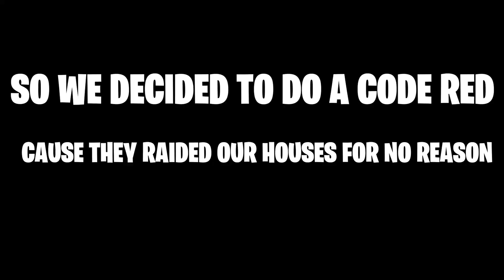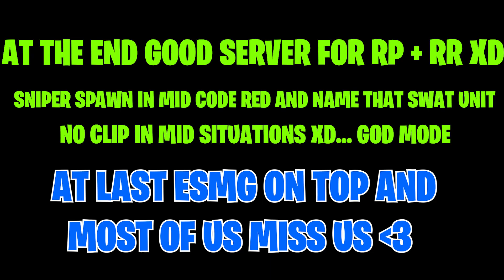Supermacy of Marabunta Grande In ATRP || MGs Ke OGs Forever Bitch!! 💙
This is a short montage of us Marabunta Grande against the Overpowered PD and Gangs 😂and yes the God Mode Admins who usually do no clip and sniper spawn in mid situations...
Video Credits:- Budhauuu
Note- At the end there is no hate to Anyone.. Its just a Game... so yeah dont take it personal... and agar le liya to we dont even care xD..